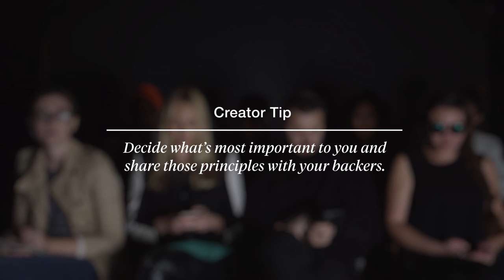Fashion: Telling your brand story | Kickstarter Creator Basics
Creators discuss how they developed their brand messaging.

Kickstarter Creator Basics is a collection of helpful tips and advice from creators about common project questions.

Follow @KickstarterTips on Twitter to get useful information about running your campaign and hear about upcoming events.